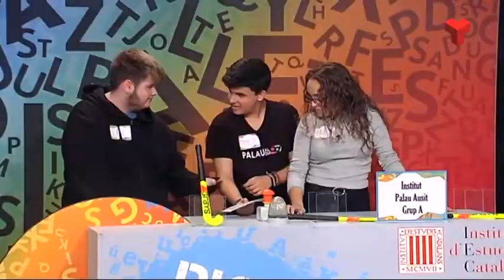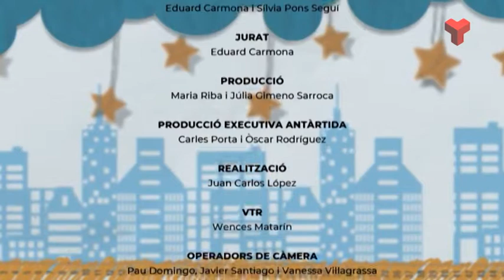Picalletres dimarts 28-05-2019 de Canal Terrassa